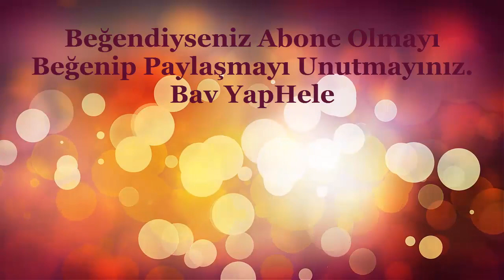Her Isınmayan Kalorifer Peteğinin Mutlaka Mantıklı Bir Açıklaması Vardır / Bozuk Termostatik Vana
Sorunun nereden kaynaklandığını bulursan çözmek dakikalarını alır. Kombi petek tesisat temizliği yaptırdığınız veya yaptığınız halde petekler tekrar soğuk ise ve üzerinde temostatik vana varsa bu termostatik vanayı devre dışı bırakıp peteğin ısınıp ısınmadığını kontrol edebilirsin. İcabında bu vanaları klasik vanalar ile değiştirebilirsin.

Petek Tesisat Temizliği Yapıldığı Halde Petekler Yine Soğuksa Birde Bunu Deneyin

Termostatik vana kaçta olmalı
Termostatik petek havası nasıl alınır
Termostatik vana 3 5 kombi kaç derecede olmalı
Petek vana ayarı nasıl olmalı
Termostatik vana 3 kaç derece
Termostatik vana nasıl kapatılır
Petek havası alınırken hangi vana kapatılır
Tesisat havası nasıl alınır
Alurad radyatör havası nasıl alınır
Petek vanaları hangi konumda olmalı
Kalorifer peteği alt vana ne işe yarar
Petekleri kısmak kombiye zarar verir mı
Petek alt vanası hangi yöne açılır
Peteklerde sıcak su girişi nerede
Petek vanası artı eksi ne demek
Kombiyi kapatmak mı kısmak mı
Yoğuşmalı kombi en az kaç derecede yanmalı
Kombi en az kaç petek yanmalı
Reglaj ayarı nasıl yapılır
Kalorifer peteği alt ve üst vana ne işe yarar
Reglaj ayarı alt vanadan mı üst vanadan mı yapılır
Termostatik vana arızası nasıl anlaşılır
Petek alt üst sıcaklık farkı
Termostatik vana
Merkezi sistemde termostatik vana kullanımı
Sağlıklı reglaj ayarı nasıl yapılır
Oda sıcak petek sürekli çalışıyor
Peteklerin altı neden ısınmaz
Kalorifer peteği ısınmıyor
Petek vanaları nasıl ayarlanır
Peteklerin bazıları ısınmıyor
Petek buz gibi neden
Petek Isıtmıyorsa sorun nedir
Yeni Petek neden ısınmaz
Petek giriş çıkış vanaları nasıl olmalı
Peteklerin üstü sıcak altı soğuk neden olur
Peteklerden biri ısınmıyor neden
Kömürlü kalorifer peteği ısınmıyor
Merkezi sistem kalorifer peteği ısınmıyor
Petekler nasıl temizlenir
Peteklerin altı soğuk üstü sıcaksa ne anlama gelir
Kalorifer peteklerin üstü ısınıp altı ısınmıyor
Peteklerin altı ısınmıyor reglaj ayarı
Peteğin yarısı sıcak yarısı soğuk
Merkezi sistemde peteklerin altı ısınmıyor
Termostatik vana kafası kırıldı
Termostatik petek vanası
Termostatik vana arızaları
Termostatik Vana
Termostatik vana tamiri
Petek termostatı nasıl takılır